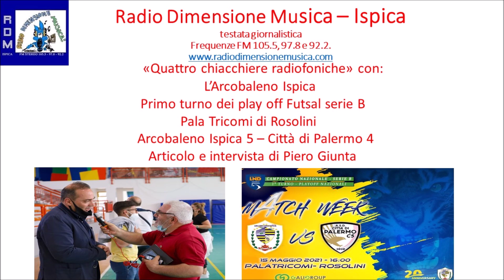R.D.M. - QUATTRO CHIACCHIERE RADIOFONICHE CON L'ARCOBALENO ISPICA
R.D.M. - La prima notizia.
di Piero Giunta
Non potevamo aprire oggi il nostro radiogiornale con la notizia calcistica che è arrivata ieri intorno alle 18:00. L’Arcobaleno Ispica ha vinto il primo turno dei play off battendo per 5 a 4 il città di Palermo. Una partita al cardiopalmo, sconsigliata per i deboli di cuore. Ieri la Ispica sportiva ha gioito insieme ai ragazzi che hanno fatto l’impresa continuando a sperare nel sogno che si chiama serie A2. La gara è stata incerta dal primo all’ultimo secondo. L’Arcobaleno ci prova subito battendo il calcio d’inizio con un tiro di Leonardo Costamanha che sorprende il portiere ospite che riesce a salvarsi. Entrambe le squadre vogliono la vittoria e non si risparmiano facendo assistere ad una bella gara fatta di fraseggi e conclusioni da entrambe le parti. A sbloccare la gara è il Città di Palermo che trova il gol su uno schema di calcio d’angolo, passano solo 30 secondi ed è Davide Di Benedetto che pareggia con un tiro in diagonale che si infila alle spalle del portiere ospite. Al 19° è Memmo Ficili che appoggia in rete l’assist di Davide Di Benedetto portando così l’Arcobaleno al riposo sul 2 a 1.
Nella seconda metà di gara si vedono gioco, gol, nervosismo ed emozioni fino all’ultimo istante della partita. Al 2° minuto è Marcelo Mittelman a trovare il gol del 3 a 1 con Leonardo Costamanha che batte una punizione passando la palla all’allenatore giocatore che batte il portiere. Il città di Palermo rimette la gara in discussione con il gol del 3 a 2. Al 10 è Giovanni Corallo con un tiro di punta da posizione angolata a trovare la rete del 4 a 2. Dopo appena un minuto è il n 7 ispicese Davide Di Benedetto a fare brillare il cartellone sul 5 a 2. Al 15° gli arbitri assegnano un rigore agli ospiti espellendo ingiustamente Giovanni Corallo. Dal dischetto va Di Maria che realizza il 5 a 3. Dopo pochi istanti arriva anche il gol del 5 a 4 con gli ospiti che sfruttano un errore difensivo dell’Arcobaleno. Negli ultimi minuti il città di Palermo insiste con il portiere di movimento ma i ragazzi ispicesi riescono a neutralizzare le azioni offensive dei rosanero portando a casa la vittoria e il passaggio del turno.
Euforia a fine partita con i festeggiamenti da parte dei giocatori e della dirigenza dell’Arcobaleno. Ad assistere alla gara erano presenti il sindaco Innocenzo Leontini e il vice presidente del consiglio comunale Serafino Arena che hanno festeggiato insieme alla squadra.
Da lunedì i ragazzi del presidente Angelo Galifi si concentreranno sulla gara di sabato prossimo contro la Polisportiva Futura per continuare a fare diventare realtà il sogno che si chiama serie A 2.
A fine gara abbiamo sentito ai nostri microfoni il Presidente dell’Arcobaleno Angelo Galifi.